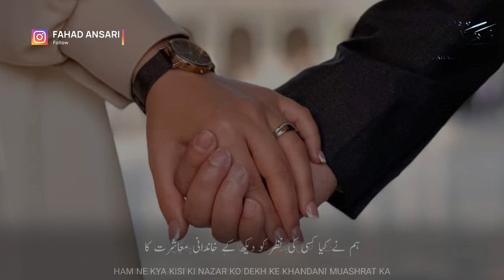Beautiful Islamic WhatsApp Status | Nikah Status | Pasand Ki Shadi | Love Marriage |Tariq Masood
Beautiful Islamic WhatsApp Status | Nikah Status 2024 | Pasand Ki Shadi | Love Marriage |Tariq Masood